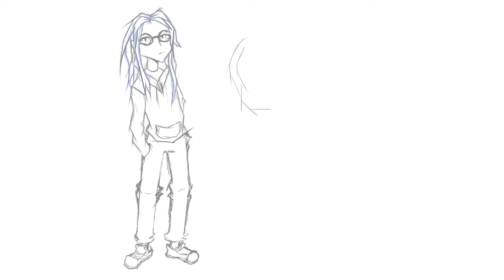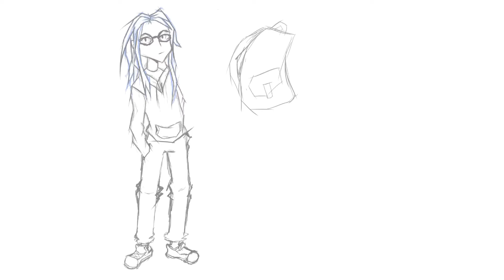Meet the Artist | Speedpaint | READ DESCRIPTION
It was hard to find music for this
So I picked songs that find that relate to me ish
Like, I made mistakes in the past, lost my hope, and excitement. I find myself as a fool. I really don’t fit in but, that’s just how I see myself.
I wear baggy clothes because I don’t feel comfortable with my body shape
I am very quite and don’t really show my emotions because I don’t wanna embarrass myself. I don’t act the way a am in public, just too shy
And yes I love joji shut up